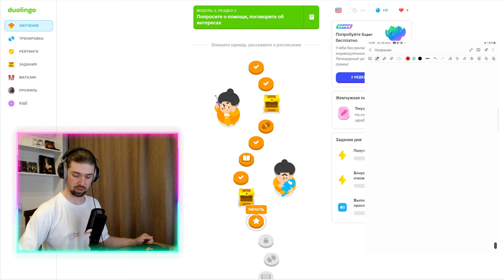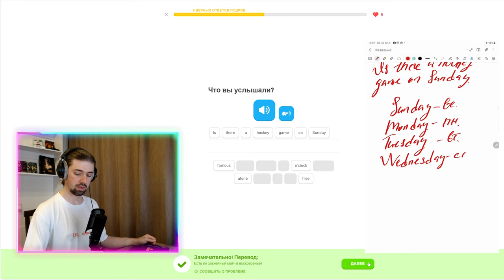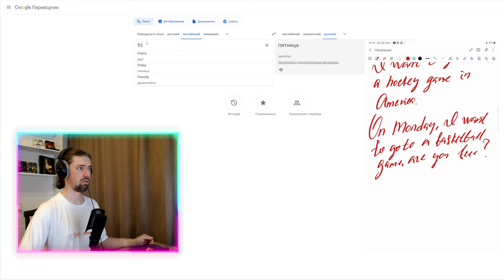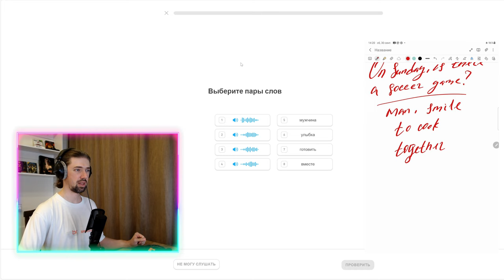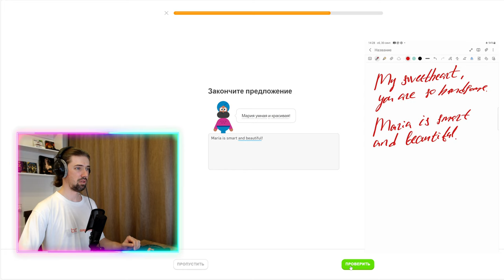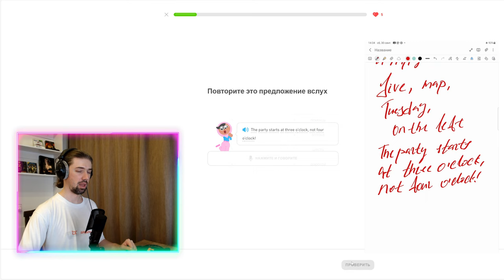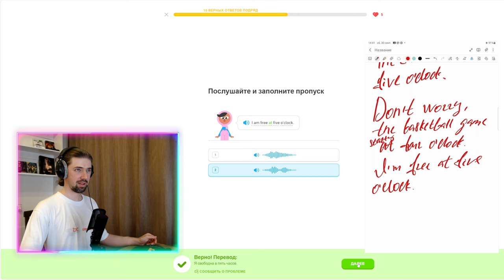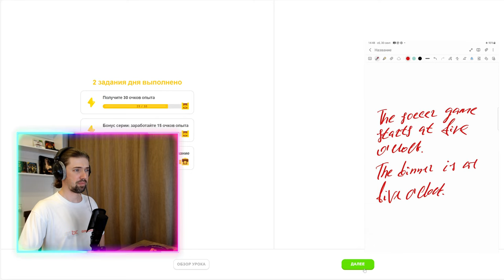Мой путь к владению английским: изучение с Duolingo #149